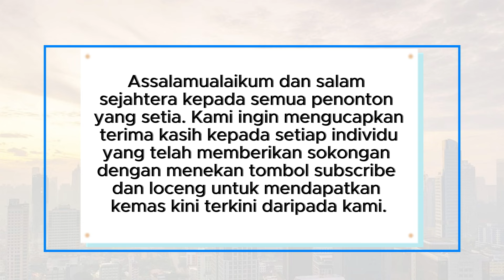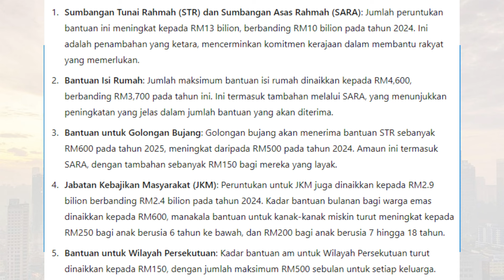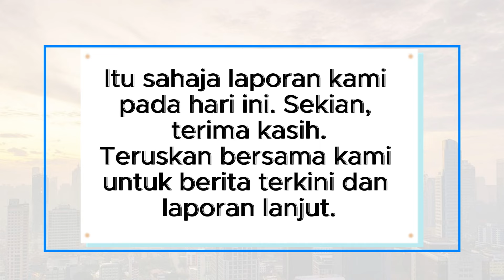Belanjawan 2025: Semua Bantuan & Inisiatif Terbaru! [R1]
Belanjawan 2025 telah mengumumkan pelbagai bantuan kewangan yang memberi manfaat besar kepada rakyat Malaysia! Dalam video ini, kami akan berkongsi 12 bantuan utama yang meliputi kenaikan jumlah bantuan untuk STR, SARA, bantuan persekolahan, serta peningkatan gaji minimum. Jangan ketinggalan untuk mengetahui bagaimana anda boleh mendapat manfaat daripada inisiatif kerajaan ini.

Topik yang dibincangkan:

Peningkatan Bantuan STR & SARA sehingga RM13 Bilion
Bantuan untuk golongan bujang, penjawat awam, dan pelajar
Kenaikan gaji minimum kepada RM1,700 pada 2025
Bantuan khas untuk pesara dan veteran